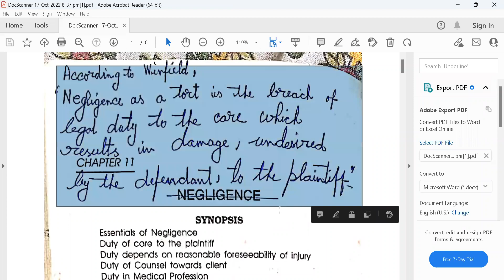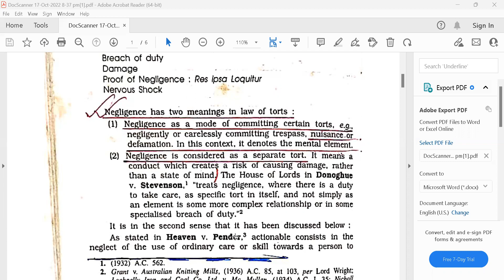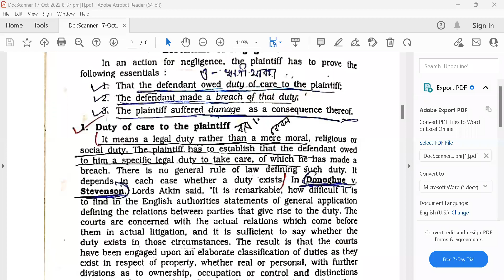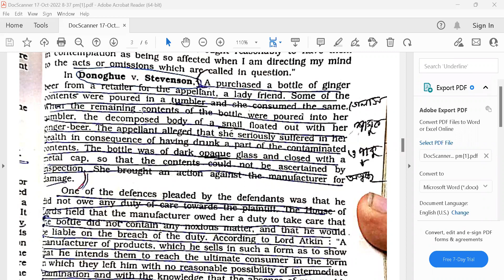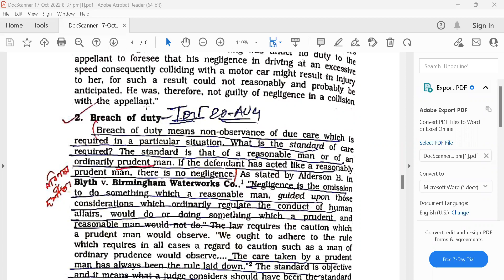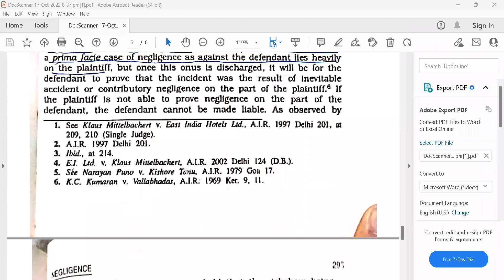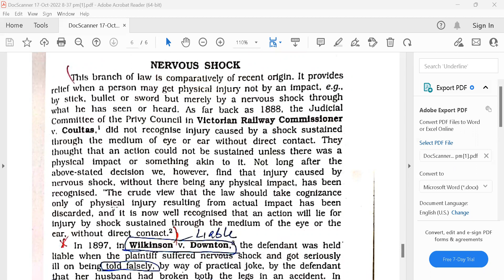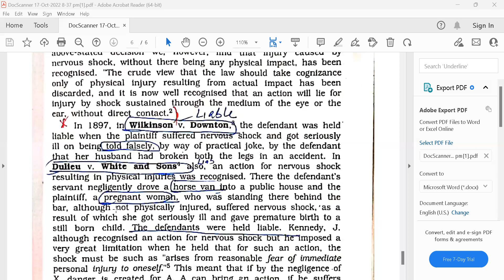NEGLIGENCE - LAW OF TORTS